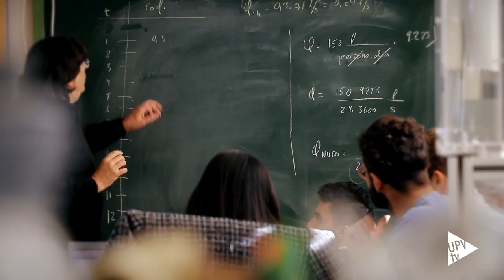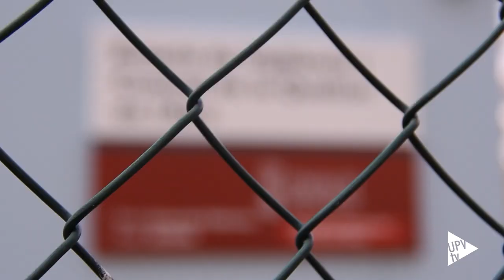La UPV, entre las 150 universidades con más compromiso medioambiental - Noticia @UPVTV; 19-01-2023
La UPV se sitúa entre las 150 universidades del mundo más comprometidas con el medio ambiente, según el ranking GreenMetric.